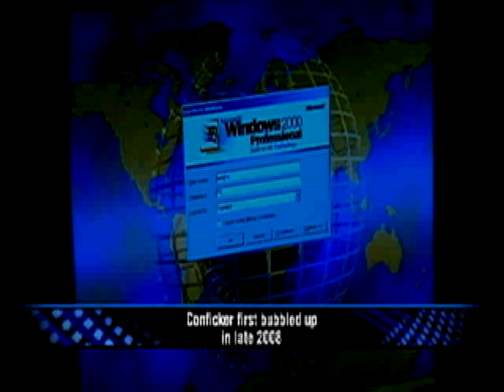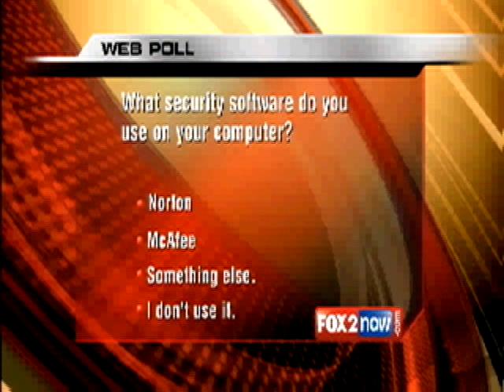CONFICKER VIRUS COMING APRIL 1, 2009!!!!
is this April First worm threat just a bunch of dirt digging "whoha" or is Conficker reason to worry? Microsoft offers 250 Thousand dollar Reward and that leads to all of the attention.